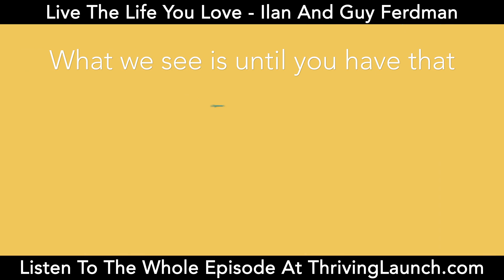Live The Life You Love - Ilan And Guy Ferdman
In order to live the life you love, allow yourself to listen to your inner voice.

It’s easier to pursue your passion when you take time to listen to the quiet vibration that the heart uses to direct you.

On this episode, we’re here with Ilan & Guy Ferdman, the owners of SatoriPrime, to teach you how to tap into that magical state of being where life comes easy and manifestation happens naturally.

We possess a vibrant essence when we use our natural gifts of imagination, manifestation, and creativity.

The only work you have to do while on this earth is to unlock your own potential by giving up all limiting beliefs.

Our hearts are always sending us messages about what would fulfill us and where our passions lie.

Life always finds a way to bounce you back onto the track where you need to be.

Fear of what other people might say stops us from doing what we love.

The body is an input and output device. It’s receiving and giving energy.

Most people are disconnected from their bodies and their feelings.

We’re here as open containers to receive all the beauty and gifts of life.

The 7 Keys of Transformation – Book By Guy Ferdman

Profit From Facebook – Make money on Facebook without ads

ClickFunnels (easiest way to build your entire sales funnel website – 14 days Free)